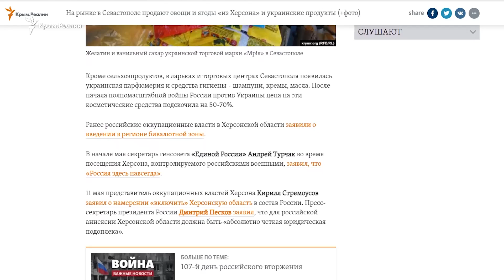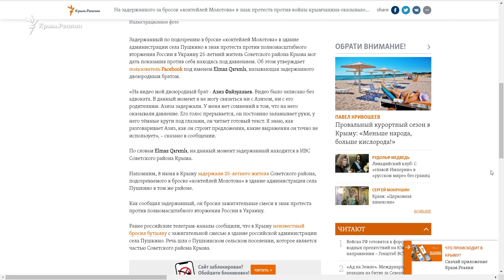Россия вывозит зерно в Крым, а крымчане бросают «коктейли Молотова» | Итоги недели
Россия вывозит в Крым зерно из оккупированных областей на юге Украины. Президент Владимир Путин вспоминает о Петре I и говорит о возвращении территорий. А в Крыму задержали местного жителя, которого подозревают в броске «коктейлей Молотова» в здание местной администрации. Радио Крым.Реалии обсудили эти новости недели с управляющим партнером Национальной антикризисной группы Тарасом Загородним.